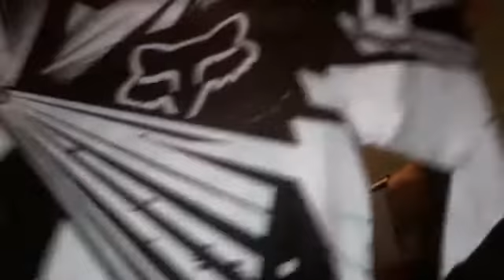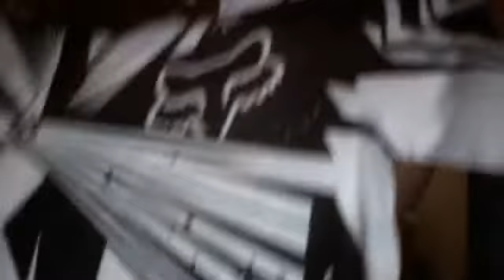more motorcross gear